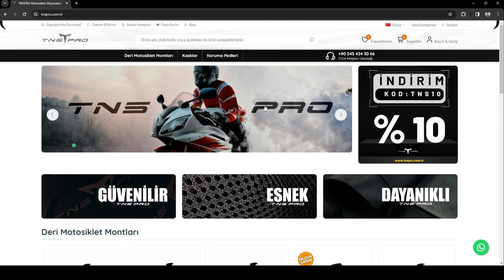500 DERECEYE KADAR SÜRTÜNMEYE DAYANIKLI MOTOSİKLET DERİ MONTU TnsPro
Gündelik hayatta korumalı deri motosiklet montu kullanmaktayım bu montu sizlere inceleme videosu olarak paylaşmak ve motosiklet ekşpmanları arayan kişilere önermek için hazırladım iyi seyirler